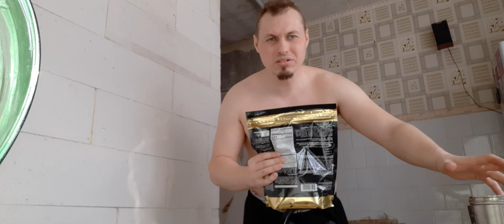Чудо порошок в действии!